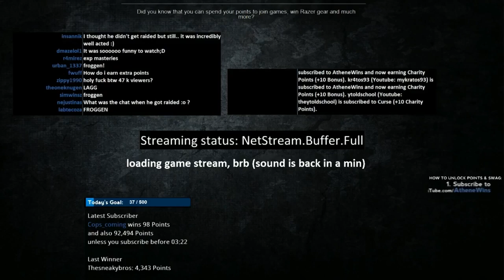♠ SEASON 3 ♠ || Athene vs Alex Ich Athene POV Ryze vs Ryze Game 3